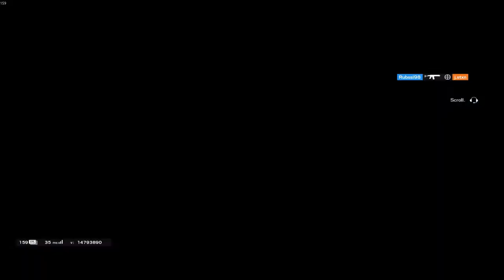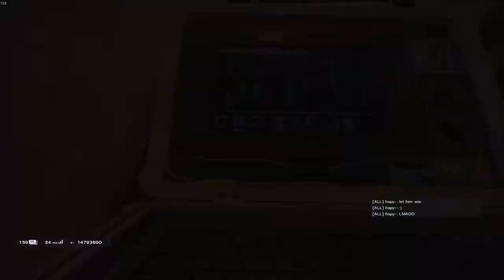BIGGEST THROW EVER! - Rainbow Six Siege